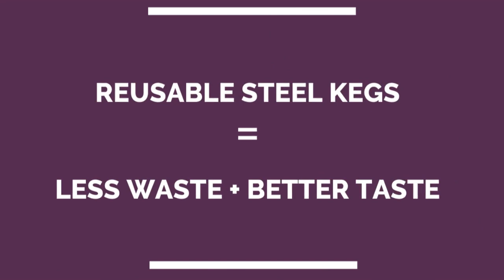Wine On Tap - How Much Waste Are You Creating By Pouring From Bottles?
Wine On Tap systems come in all shapes and sizes. Most commonly we see them starting with four taps.

This video demonstrates the waste reduction potential from utilizing four reusable steel kegs rather than pouring from bottles. Keep in mind there are several other important commercial benefits to pouring wine from keg rather than bottles.

These benefits include avoiding pouring out 10-20 full bottles worth of wine for every 104 you open due to oxidation. Operational efficiency is also significantly improved by avoiding time spent on pulling corks, staff pre-tasting wines for faults, and constantly restocking fridges and shelves with bottles.

Cheers to wine on tap from reusable steel kegs being the future of wine by-the-glass!